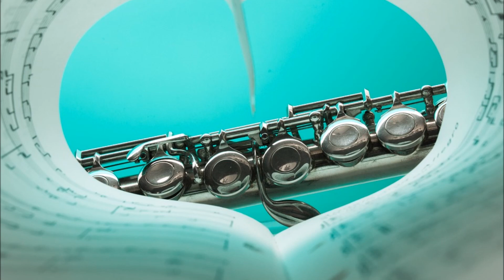By a Secluded Lake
My performance of By A Secluded Lake by Austin Alan Scott from my graduate lecture recital